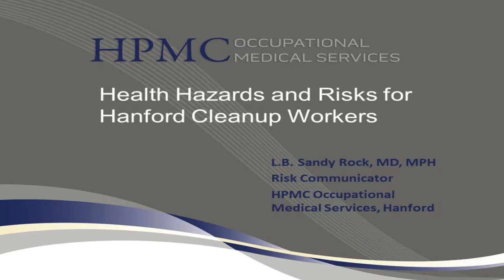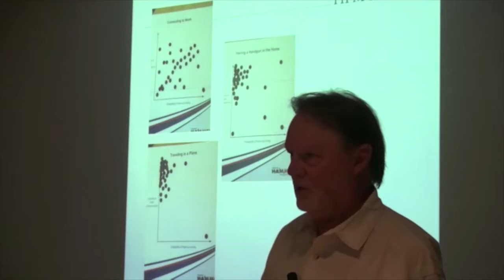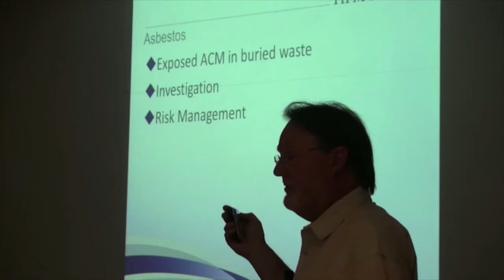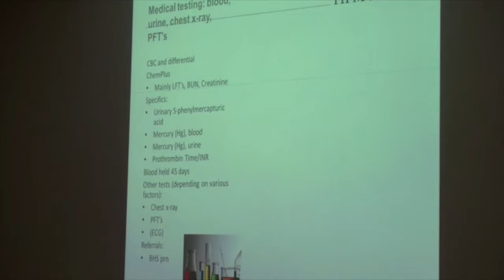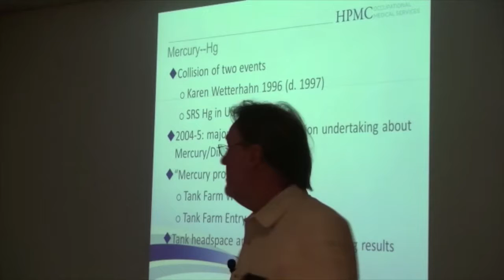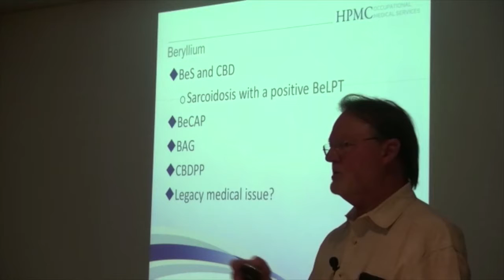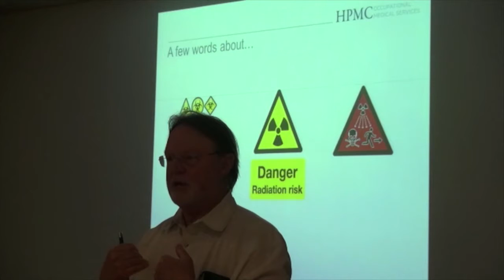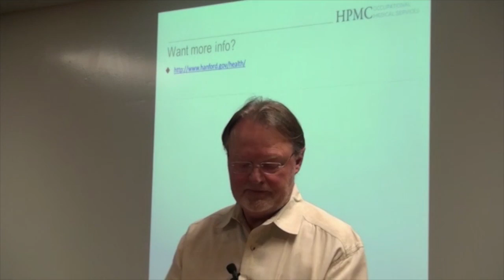Health Hazards and Risks for Hanford Cleanup Workers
Presentation by L.B. Sandy Rock, MD, MPH (HPMC Occupational Medical Services) on June 26, 2015.

-Review the health hazards and risks at the Hanford Site and programs in place to protect and monitor cleanup workers

-Review emergency treatment for ionizing radiation exposure to promote consistent and quality healthcare

-Discuss opportunities for care coordination for patients and community to enhance care in order to promote greater clinical quality for patients

*Note: CME credit not available for online viewing*